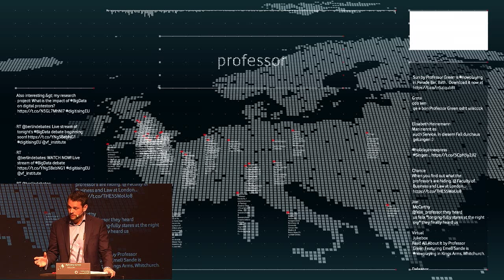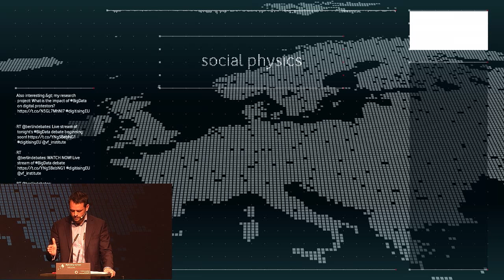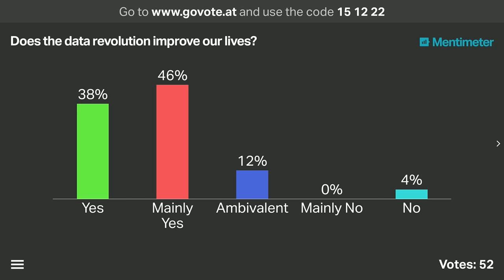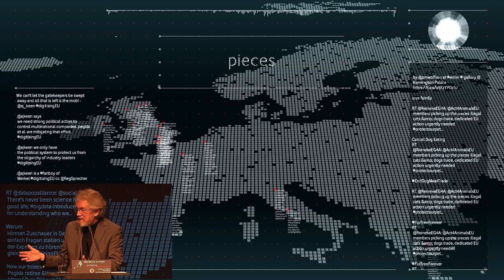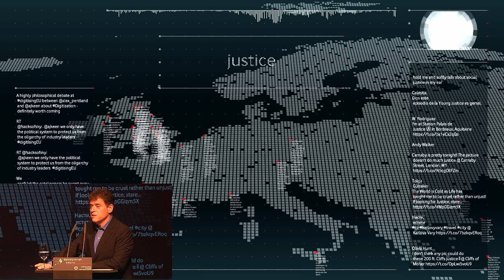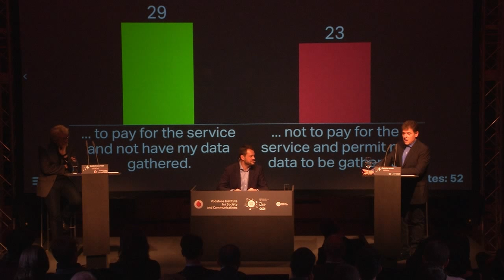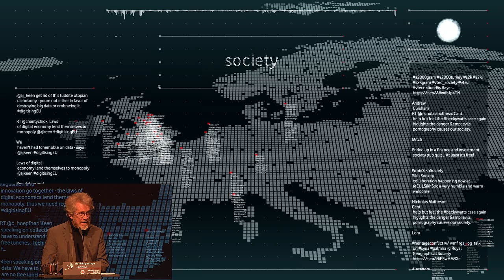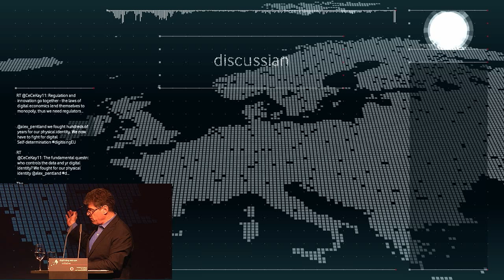Alex Pentland and Andrew Keen debate Big Data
Will the data revolution improve our lives? Pentland and Keen debate at FAZ Atrium, Berlin. 12/11/2015. Presented by Vodafone Institute, Data-Pop Alliance and Berlin Debates

Speakers (in order of appearance):
Dr Mark Speich, Vodafone Institute, Managing Director
Dr David Deißner, Vodafone Institute, Head of Strategy
Prof Alex "Sandy" Pentland, Media Arts and Science at MIT, Director-Data Pop Alliance
Andrew Keen, author "The Internet is not the Answer"

The collection and analysis of data is fundamentally changing the way in which we interact, learn, work and do business. How can Europe realise the full economic potential of the data revolution in a human-centered way?